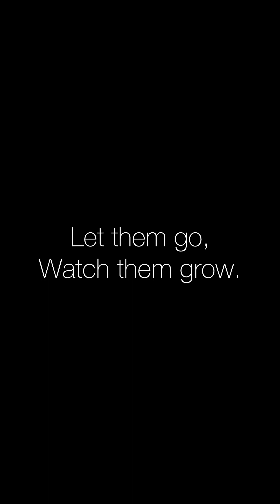PAWDPack-13/5/24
Monday Funday! 🐾

Musician: @iksonmusic